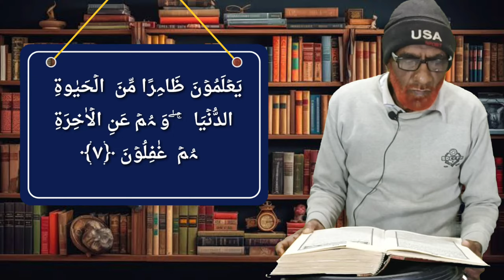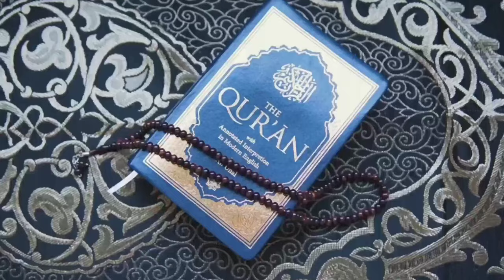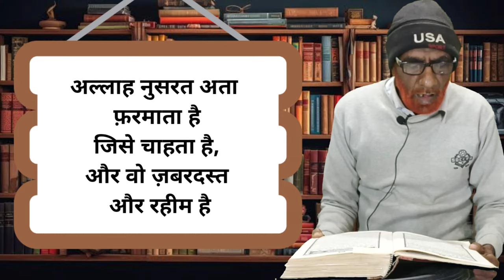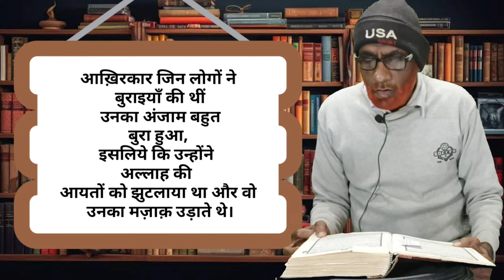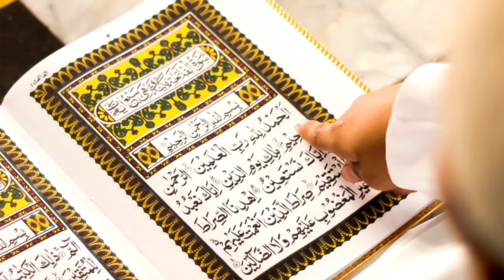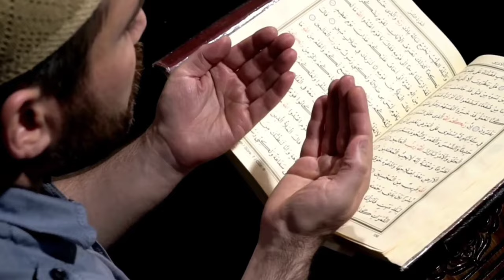Dars e Quran Surah Rum Ayat 01-10 Quran ki Peshangoi Quran Tafseer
Surah Rum Surah No. 30 Dars-e-Quran Tafseer Quran Majeed

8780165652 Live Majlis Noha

Youtube owner Name Sayyad Danish Zaidi Sirsivi